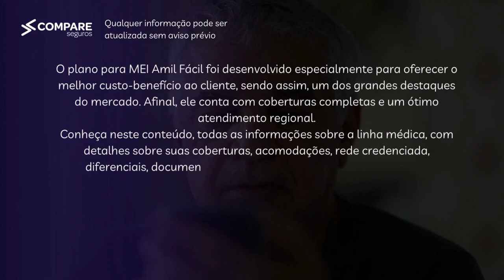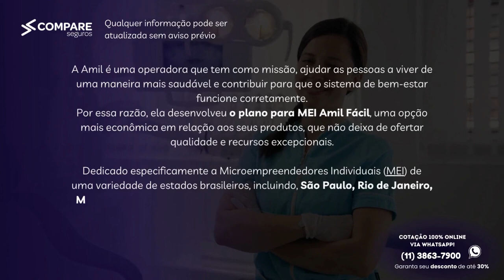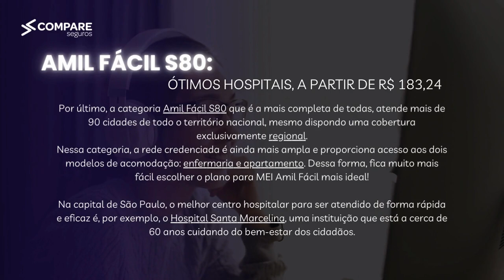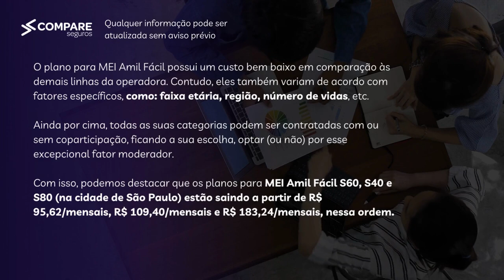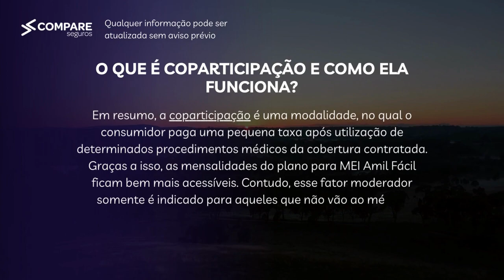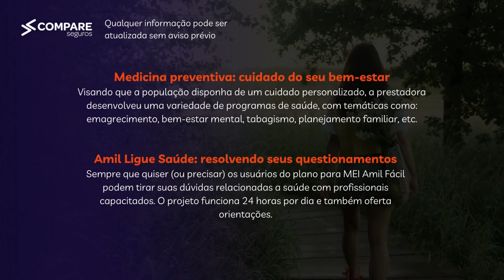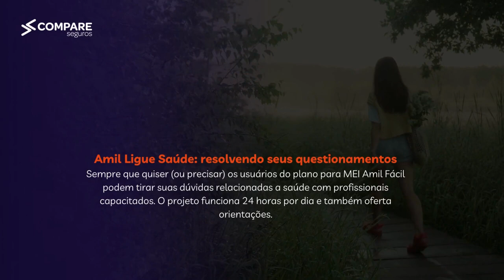Amil Fácil para MEI - Guia Completo 2023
Você se enquadra como MEI e ficou interessado no Plano da Amil Fácil? Clique agora nos links abaixo e realize uma cotação com um de nossos especialistas. E não perca a oportunidade de cuidar da sua saúde e da sua equipe podendo garantir um desconto de até 20% na contratação e + 5% de cashback!